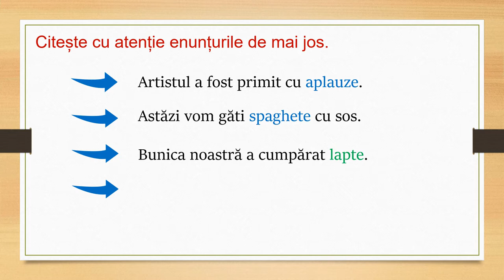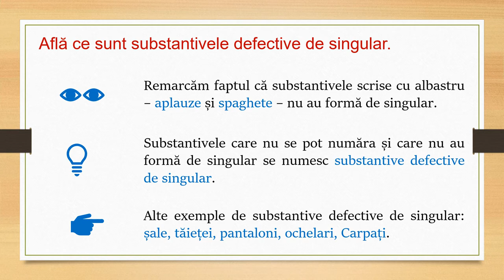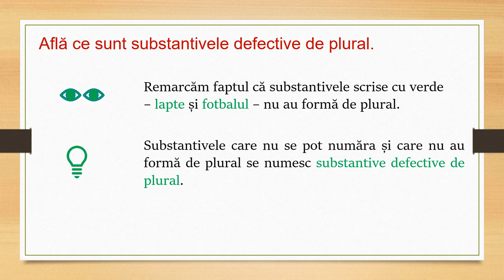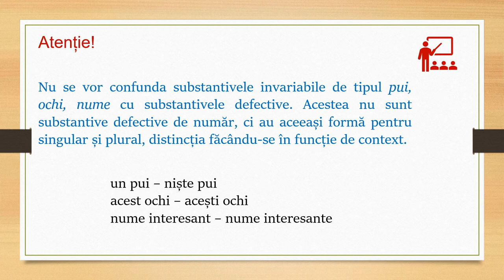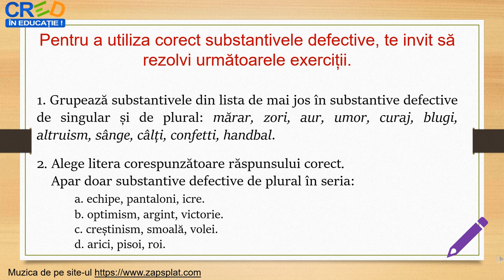Substantive defective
În această resursă, sunt tratate substantivele defective de singular și de plural. În prima parte a resursei, se pornește de la exemple de enunțuri în care apar substantive defective, pentru a se ajunge la definirea acestora și la oferirea altor exemple de substantive defective. Următoarea parte a resursei este dedicată prezentării diferenței între substantivele invariabile și cele defective de număr, astfel încât elevii să poată utiliza conștient achizițiile semantice în contexte ulterioare. După prezentarea aspectelor teoretice și după explicațiile susținute prin exemple, în cadrul resursei sunt incluse exerciții și aplicații, cu scopul de a fi asigurate retenția și transferul.
Cuvinte-cheie: substantive defectiv, flexiune, aplicații